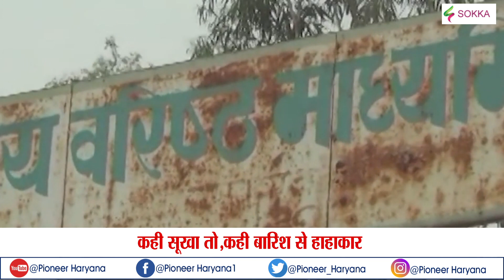Climate change of India: Maharashtra high tide alert for rain, Haryana govt summer vacation extended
महाराष्ट्र में मानसून के आते ही लोगों को गरमी से तो राहत मिली है लेकिन मानसून की इस लगातार हो रही बारिश ने लोगों की मुश्किलें बढ़ा दी हैं…. मुंबई और उसके आसपास के इलाकों में भारी बरसात के पानी भयंकर तबाही मचायी हुई है बरसात के कारण कहीं दीवार ढह गयी तो कहीं पेड़ गिर गये। मौसम विभाग ने मुंबई और कोंकण में भारी बारिश की चेतावनी दी हैं तो नॉर्थ कोंकण में 2 जुलाई तक भारी बारिश हाई टाइड का अलर्ट भी जारी किया है…

तो वही उत्तर भारत में गर्मी से हाल बेहाल है. गर्मी इतनी की सिर पर आग बरस रही है...तेज धुप में बाहर जाने के लिए भी कई बार सोचना पड़ता है...उत्तरभारत में हर कोई बारिश की आस में बैठा है. किसान से लेकर आम आदमी तक बरसात के आने का इंतजार कर रहा है. इतना ही नहीं मौसम विभाग भी काफी बार बारिश आने की बाते तो कर चुका है.लेकिन अभी बारिश होने के आसार नजर नहीं आ रहे...जून के महिने में हरियाणा में पड़ी बच्चों की छुट्टियों को हरियाणा सरकार ने गर्मी देखते हुए और आगे के लिए बढ़ा दिया है...हरियाणा में 1 जुलाई को खुलने वाले स्कुल अब 8 जुलाई को खुलेंगे...सरकार की ओर से गर्मी को देखते हुए यह फैसला लिया है. बहरहाल गर्मी से अभी राहत मिलती हुई उत्तरभारत में नजर नहीं आ रही...हर कोई इंद्रदेव से बर्षा कराने की गुहार लगा रहा है..लेकिन शायद इंद्रदेव का ध्यान अभी उत्तरभारत की ओर नहीं दिख रहा...

यह चैनल मुख्य रूप से भारत के विभिन्न हिस्सों से नवीनतम समाचारों का विस्तृत विवरण प्रदान करता है Pioneer Haryana News is a news hub which provides you with the comprehensive up-to-date news all over India and World. Get the latest top stories, current affairs, sports, business, entertainment, politics, astrology, spirituality, and many more here only on Pioneer Haryana. Pioneer Haryana is a popular Hindi News Channel made its debut as Pioneer Haryana in Feb 2018. The vision of the channel is 'Humesha Sach ke Sath -the promise of keeping each individual ahead and informed. Pioneer Haryana is best defined as a responsible channel with a fair and balanced approach that combines prompt reporting with insightful analysis of news and current affairs.

Climate of India
north india heat
maharashtra high tide alert for rain
weather department
haryana heat weather
Waiting for monsoon in North India
western india heavy rain
maharashtra heavy rain
maharashtra rain alert
mumbai heavy rain
Heat wave persists over northern India
Heat Wave North India
India heat wave
Western Disturbance
Weather forecast india
Widespread Rain in mumbai
Widespread Rain in maharashtra
Mumbai rains
Indian Monsoon
north india heat
haryana schools' summer vacation extended till 7 july
haryana govt summer vacation extended